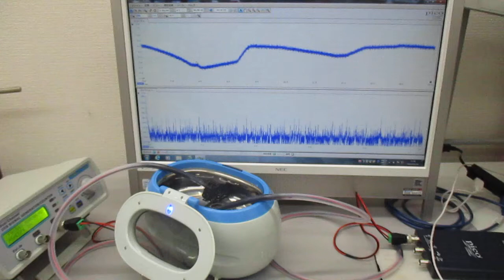メガヘルツの超音波システム（音響流のコントロール技術）